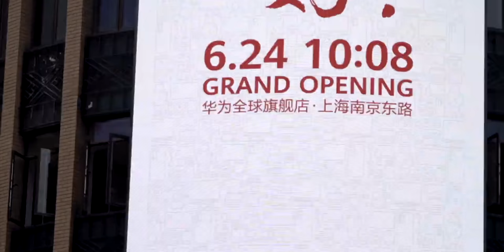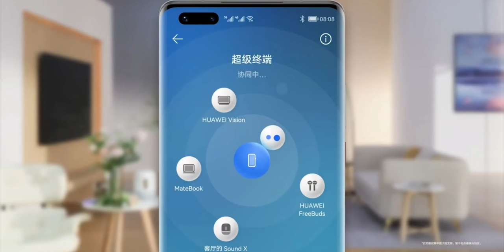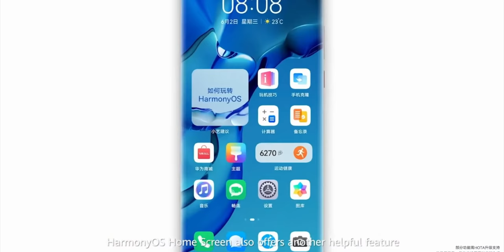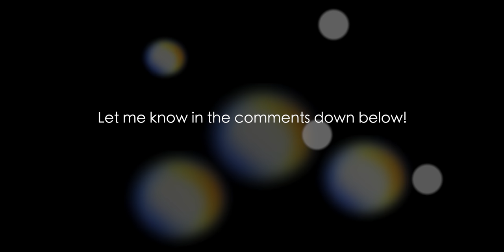Huawei HarmonyOs - OMG, THIS IS INSANE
Hey guys..
So harmonyOs seems insanely popular in china and its already running on 10 million Huawei phone which is insane !!

PEACE OUT!